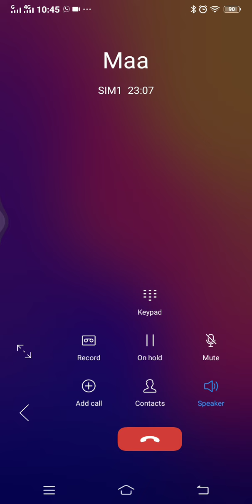listeningGojolFromDadavhi abdurrahmanadnan আরবেরমরুপ্রান্তরে